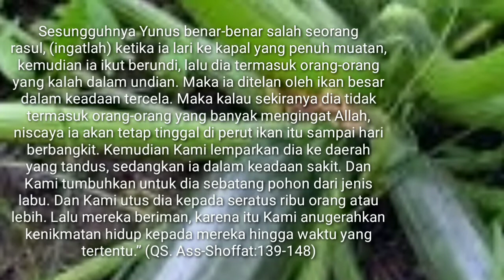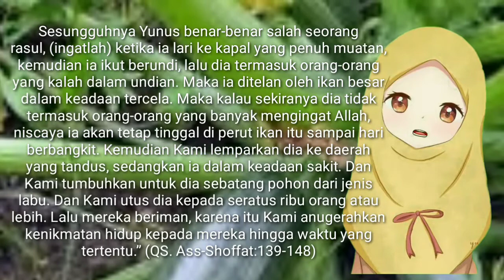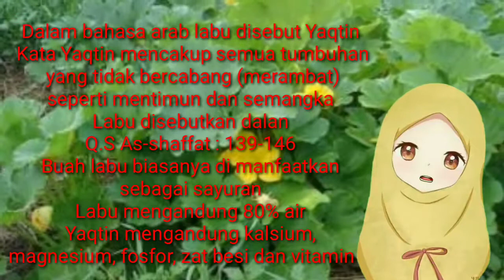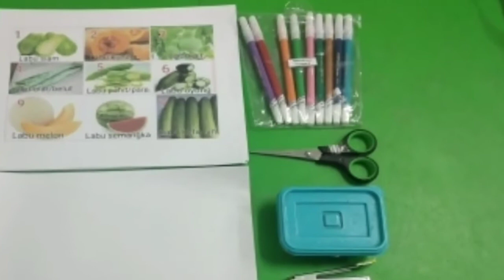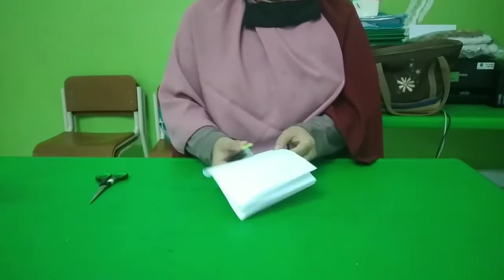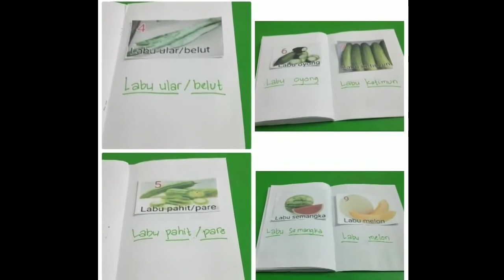Sentra Persiapan B